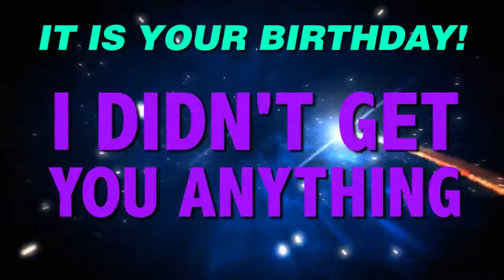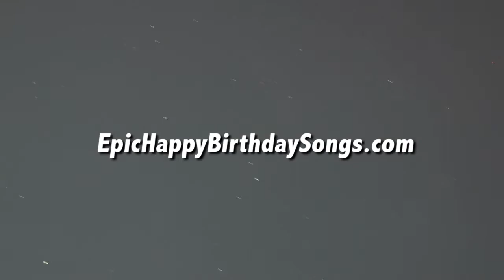HAPPY BIRTHDAY KYLEE! This is your gift.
It is your birthday Kylee. I didn't get you anything! An epic happy birthday song.